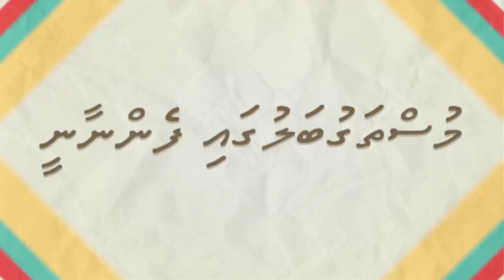Vidhaa Thari: Mariyam Shifa